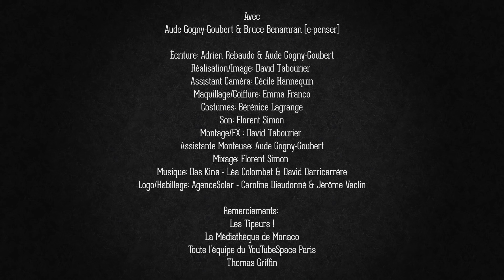#10 - Le radium en héritage - Virago Ft. E-penser- Irène Joliot-Curie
Virago a désormais son Tipee !

Avec: Aude Gogny-Goubert & Bruce Benamran (e-penser)

Écriture: Adrien Rebaudo & Aude Gogny-Goubert
Réalisation/Image: David Tabourier
Assistant Caméra: Cécile Hannequin
Maquillage/Coiffure: Emma Franco
Costumes: Bérénice Lagrange
Son: Florent Simon
Montage/FX: David Tabourier
Assistante Monteuse: Aude Gogny-Goubert
Mixage: Florent Simon
Logo/Habillage: AgenceSolar - Caroline Dieudonné & Jérôme Vaclin

Remerciements:
Les Tipeurs !
Le CNC
Toute l’équipe du YouTube Space Paris
La médiathèque de Monaco
Thomas Griffin

Irène Joliot-Curie: Biographie par Louis-Pascal Jacquemond